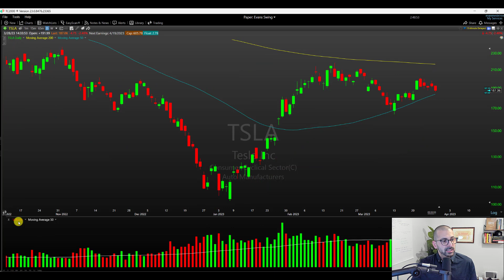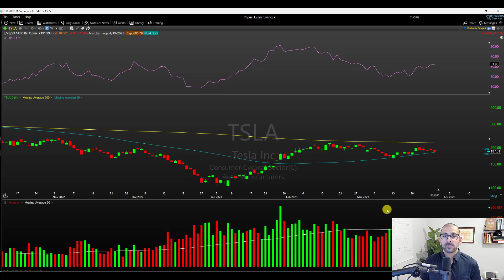TC2000 pinning indicators to the side of your charts | Quick tip: Version 23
to shop scans, and indicators, and even hire Evan to work with you.

Version 23 of Worden TC2000 is here! In this 2-minute quick tips video, Evan shares how you can now easily drag and pin indicators to the side of your charts for easy recall when you want to use them later. This is a great way to save time when you're analyzing fast markets.

SKIP AHEAD TIME STAMPS
0:00 How to pin indicators to your charts overview
0:35 Keystrokes for pinning indicators
1:30 Child indicators and pinning your price series
2:00 Where you can find more TC2000 guides & tutorials

This video is intended for informational and educational purposes only and does not constitute investment advice. The Trade Risk LLC is not an investment advisory service, registered financial advisor, or registered broker-dealer. The risk of trading in securities markets can be substantial. The Trade Risk may hold positions in the securities discussed in this video. You are responsible for your own financial decisions. Please review The Trade Risk’s disclaimer which applies to the contents of this video.